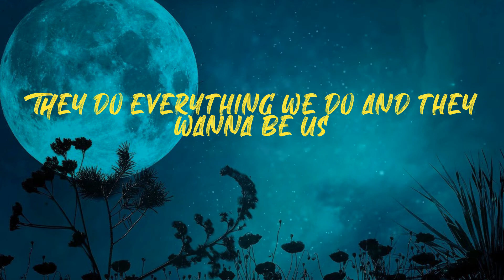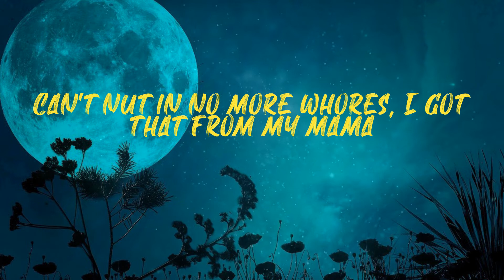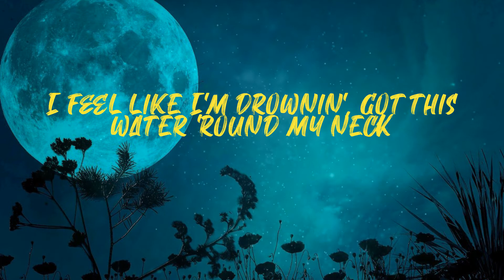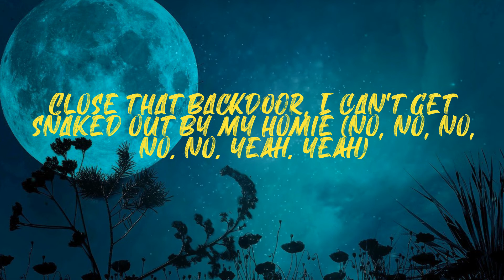Backdoor (Lyrics)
Lil Durk - Backdoor (Lyrics)

Lyrics:
(Malik on the beat)
(Ayo Bleu)
(Turn Me Up Josh)
Whoa, oh, oh
Them niggas act like they don't need us
They do everything we do and they wanna be us
Foenem takin' ecstasy, they tryna T up
He rather go and blow a bag instead of re-up
You weren't on that block when that shit was goin' on
I wasn't worryin' 'bout the other side when that shit was goin' on
And we don't hang with different niggas, don't ask us what we on
The only time we'll beat the case, you pull out camera phones
I used to draw out my name on the Styrofoam
I had to teach the grown niggas, right from wrong
Why the state had told the jury, "They tryna indict us all"
The lawyers got them affidavits, they better sign 'em all, hm
I had a bad bitch off the 'Gram, she let her tittes hang
She told Bans I bought her a Birkin, I told her anything
I always ride around with guns in that Bentley thang
We puttin' stickers on our drums, that's a city thang
I hate the niggas who be tryna switch the block up
I be with the killers who would change a nigga roster
I'm from the part of the city, watch your partner
You ain't did shit to same nigga who shot ya
'Fore you leave that door, gotta pick your Glock up
Can't nut in no more whores, I got that from my mama
Shuttin' down the stores, you do that with these commas
You had me at my lowest, I'm ridin' 'round with choppers
(Oh)
Close that backdoor, I can't get snaked out by my homie (no, no, no, no, no, yeah, yeah)
Close that backdoor 'cause I know that it's phony (no, no, no, no, no, whoa)
Close that backdoor, can't get snaked by my homie (oh)
Close that backdoor 'cause I know this lil' phony
That's a bet
I'm the voice, that mean Dee-Dee, he the threat
Don't get stretched, 'cause foenem tweakin' off the X
I know what happened to your homie, don't be next
He gotta get back for his block, I tilt my hat
I feel like I'm drownin', got this water 'round my neck
Cocky nigga throwin' ashes on Pateks
Went to the trenches, threw up the Treys on the mat (yeah)
They be callin' me, you hangin' where it's dangerous
I'm just slidin' 'til I rest, just for Uncle Raymond
All my sibling's kids know your uncle famous
I know this shit sound dumb and the strangest
In the trenches, I feel the safest
On the radio, shoutout Nephets
Did it off the love, but I gave 'em faces
(Oh)
(Oh)
Close that backdoor 'cause I know that it's phony (no, no, no, no, no)